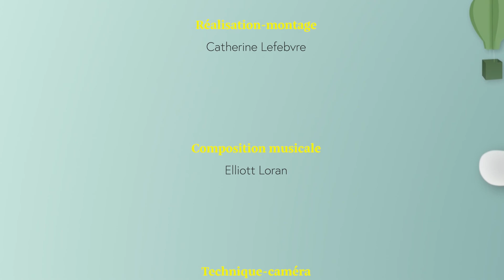Les petits matins: Les contraires ( partie 1 )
Cette semaine, on apprend les contraires, on chante sous l'eau avec les poissons et on fait de la peinture sans se salir les mains !

Ces vidéos, animées et écrites par Bérénice Lowe et réalisées par Catherine Lefebvre, sont produites la Société francophone de Victoria en collaboration avec la Fédération des parents francophones de Colombie-Britannique, dans le cadre de l’initiative Centre d’appui à la famille et à l’enfance (CAFE) de Victoria.

Réseau-Femmes Colombie-Britannique, Résosanté Colombie-Britannique et la Croix-Rouge canadienne sont aussi partenaires du projet.

Ce projet est réalisé grâce au soutien financier du gouvernement de la Colombie-Britannique ainsi que du gouvernement du Canada.